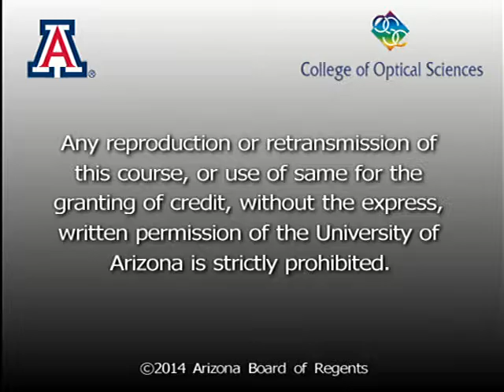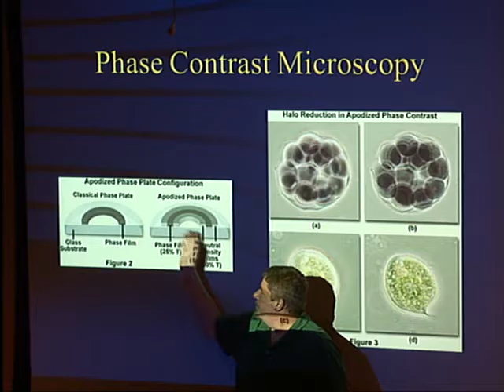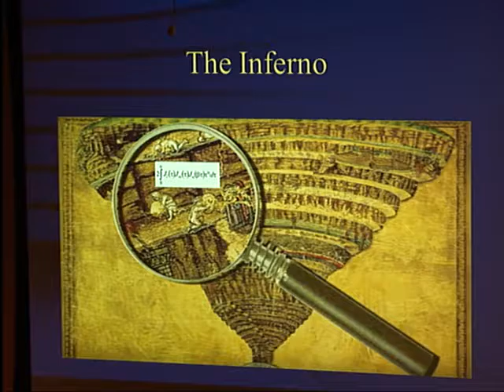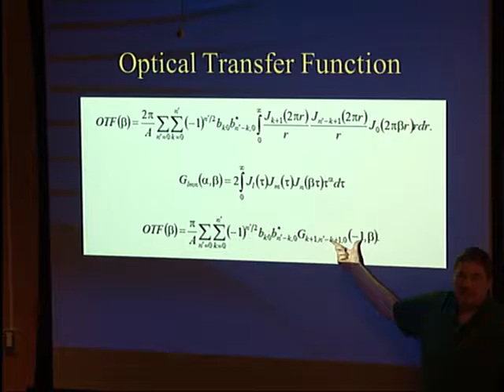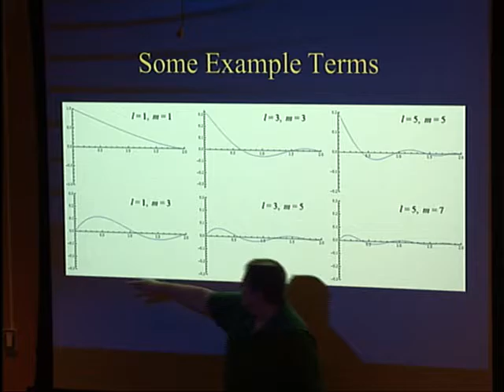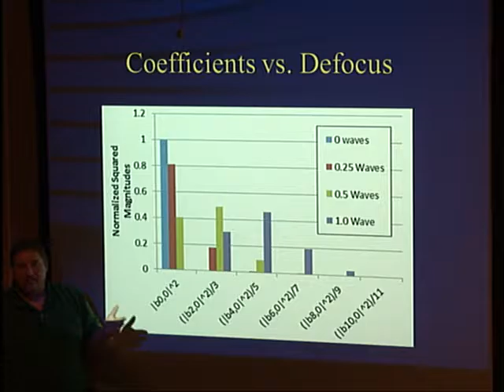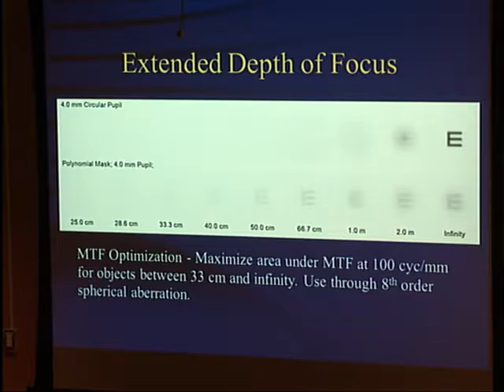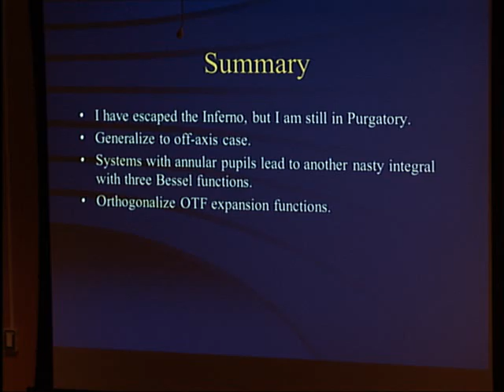Colloquium: Jim Schwiegerling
Abstract(s):
The Pupil Function is defined by the amplitude transmission of the pupil and the wavefront errors introduced by the optical system.  The incoherent Optical Transfer Function (OTF) describes the contrast degradation and potential phase shift of sinusoidal objects of all spatial frequencies and orientations. The OTF is normally calculated either as an autocorrelation of the pupil function or by first calculating the Point Spread Function (PSF) by taking the squared modulus of the Fourier transform of the Pupil Function and then Fourier transforming the PSF.  Even with Fast Fourier Transform algorithms, these calculations can be slow for a densely sampled pupil.  In this talk, a linear expansion of the OTF is developed in which the expansion coefficients are directly related to the wavefront error coefficients and the apodization coefficients.  The advantage of such a representation is that the OTF can be quickly generated from parameters of the optical system.  The technique has applications to OTF optimization, as well as the design of multifocal and extended depth of focus systems.